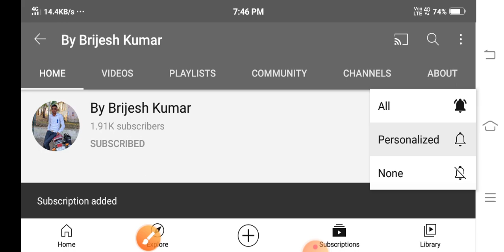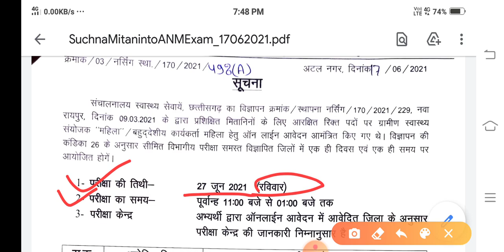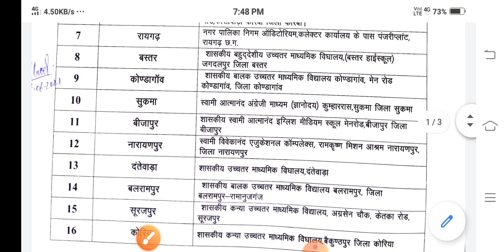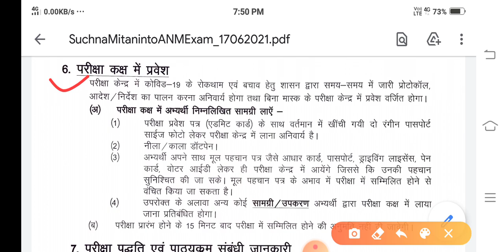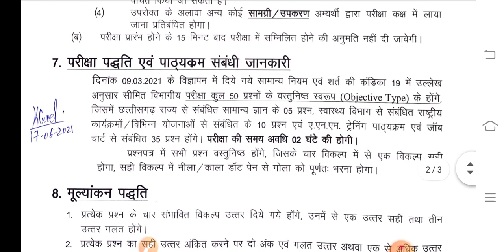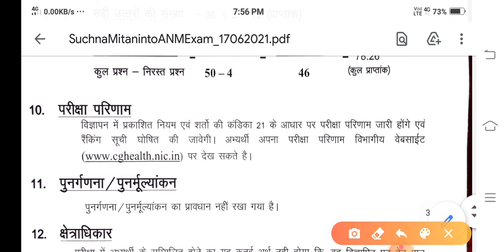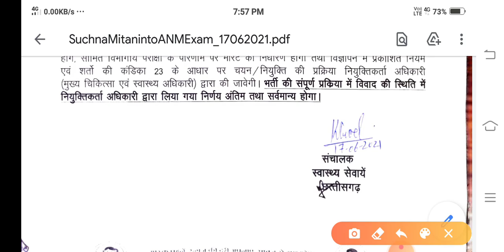स्वास्थ्य विभाग में भर्ती परीक्षा 2021 की तिथि हुई जारी ।। जानें पूरी जानकारी इस वीडियो में ।।